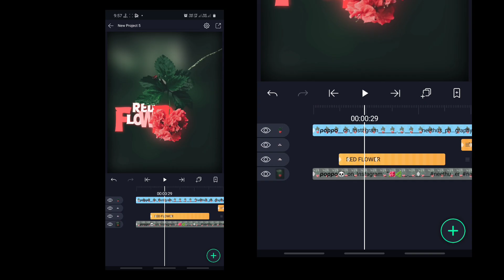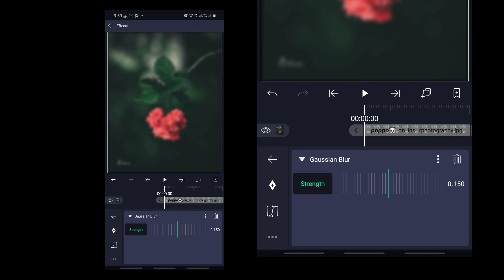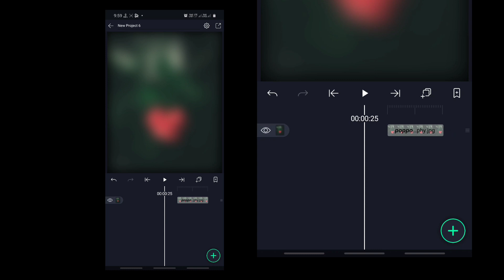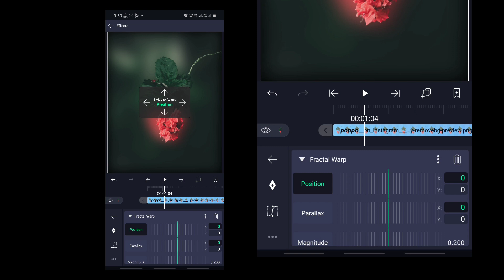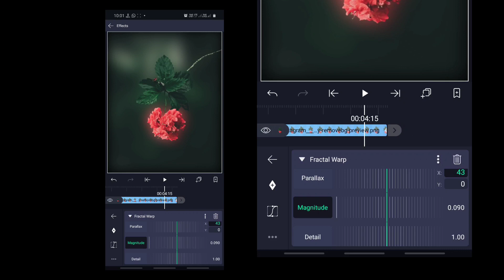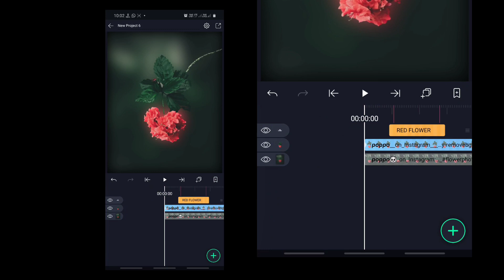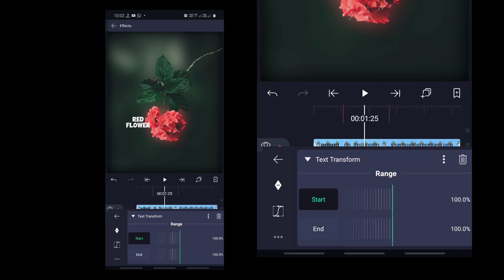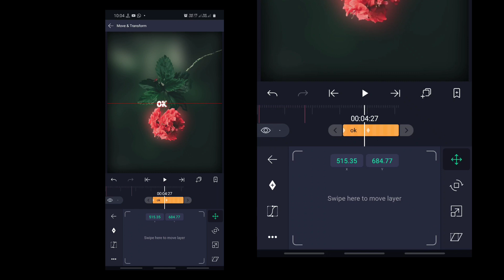How to Make Trending Whatsapp Status Video In Alight motion | Mallu editor | lyrical video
font:- angry bird